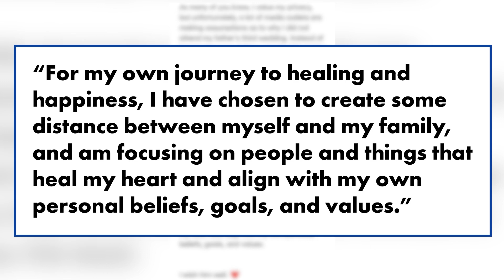Hulk Hogan’s daughter, Brooke, explains why she skipped dad’s wedding to Sky Daily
Hulk Hogan’s daughter, Brooke Hogan, says she was absent from her father’s wedding to Sky Daily over the weekend due to prioritizing her “healing and happiness.”

“Unfortunately, a lot of media outlets are making assumptions as to why I did not attend my father’s third wedding,” Brooke, 35, wrote in a statement posted to her Instagram on Monday, following her 75-year-old father’s Florida nuptials to the 45-year-old yoga instructor.

“Instead of leaving it to speculation, I decided it’s better to shut it all down here.”

The “Hogan Knows Best” alum explained that her family has gone through “a LOT” of changes in the public eye.